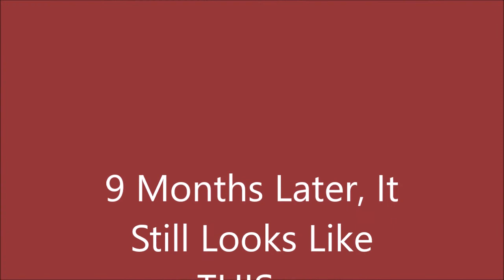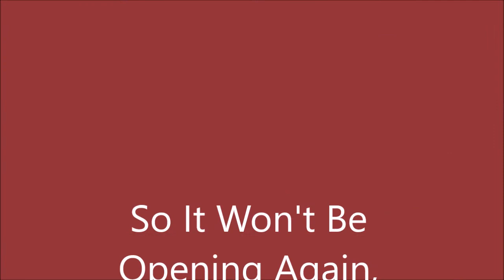Elephant House, Fire Damage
The Elephant House in Edinburgh, made famous because of its claim to be the home of the Harry Potter, was badly damaged when a fire broke out in the patisserie next door, in august 2021. I passed by yesterday and the fire damage in the place where JK Rowling wrote some of the books, still looks as bad as the day it happened, so the Elephant House cafe clearly won't be reopening anytime soon.